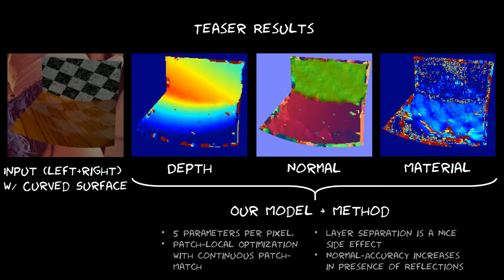Reflection Modeling for Passive Stereo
Abstract:
Stereo reconstruction in presence of reality faces many challenges that still need to be addressed. This paper considers reflections, which introduce incorrect stereo matches due to the observation violating the diffuse-world assumption underlying the majority of stereo techniques. Unlike most existing work, which employ regularization or robust data terms to suppress such errors, we derive two least squares models from first principles that generalize diffuse world stereo and explicitly take reflections into account.
These models are parametrized by depth, orientation and material
properties, resulting in a total of up to 5 parameters per pixel that
have to be estimated.
Additionally wide-range non-local interactions between viewed and
reflected surface have to be taken into account.
These two properties make optimization of the model appear prohibitive,
but we present evidence that it is actually possible using a variant of
patch match stereo.
Results indicate that the information gained by reflections actually
lead to better reconstructions compared to the case where no reflections
were present.